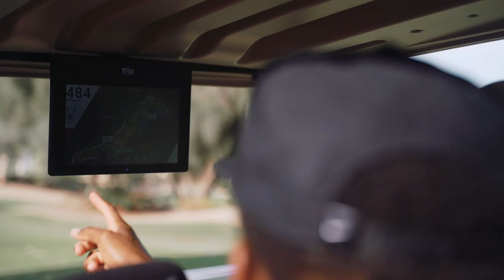Back 9 With Duffle Ep. 1 | Cardinals All-Pro Patrick Peterson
Got to take a dive into my man Patrick Peterson’s passion for golf! A member of the NFL All-Decade defensive team is just as passionate for golf as he is catching Interceptions! Huge shout-out to him for taking time out to let YOU GUYS in on this area of his life! You guys will enjoy this!

Patrick Peterson

Video and Edit credit

Romell Freeman

Music bed Code: MB01LAZ2NDZWDFQ